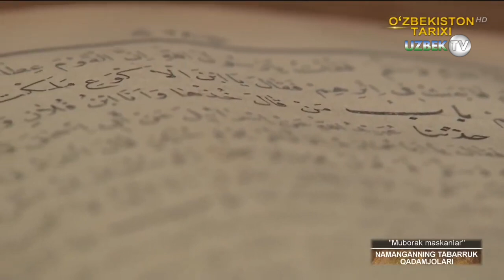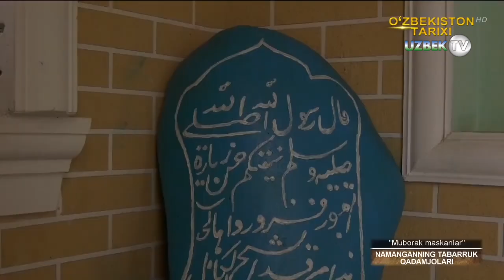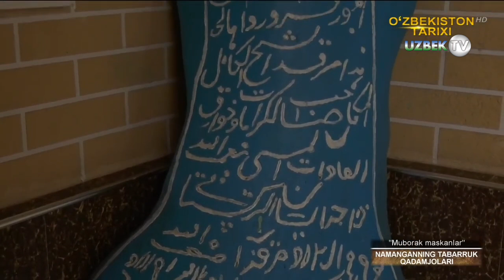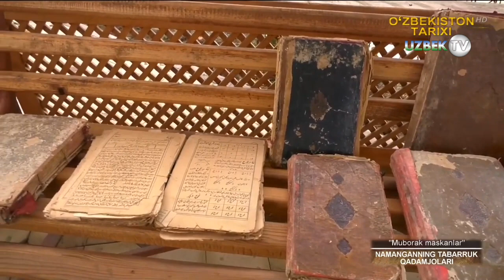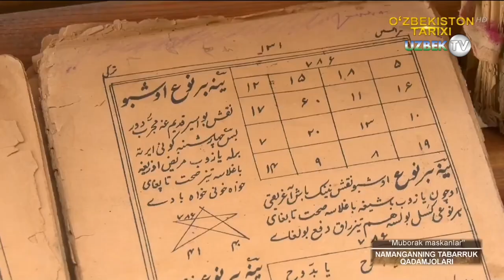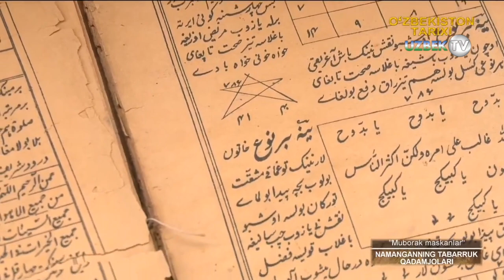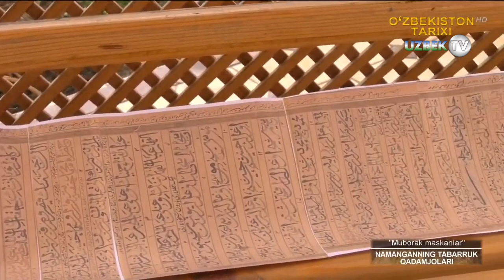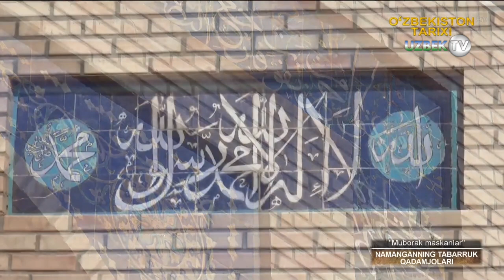Муборак маскан - бир чиллахона тарихи | Muborak maskanlar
"Муборак масканлар" кўрсатуви